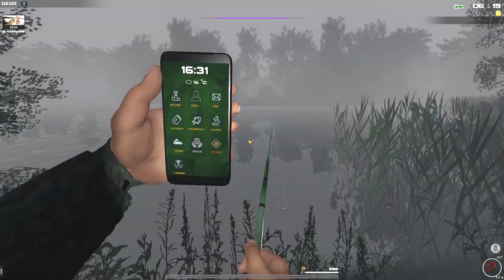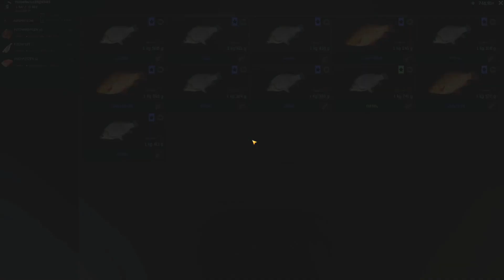Fisher Online Der Frühe Vogel fängt den Fisch ? Level 9 am Fluss Pra - Geld verdienen und Spot suche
Fisher Online Gameplay deutsch
Lets Play Tutorial

Hallo, herzlich Willkommen
liebe Freunde der gepflegten
Gaming-Unterhaltung hier auf
meinem Kanal.

Mein Name ist Parte
und ich begleite dich durch das Video :)

Hier auf meinem Kanal wird fleißig
am Pc gezockt !

du findest hier unter anderem
- Gaming-Simulationen
wie zb. Russian Fishing 4 - Fisher Online - The Hunter Call of the Wild oder auch
den Euro Truck Simulator 2 und viele weitere Simulationen werden sich hier einreihen :)

Dann würde ich mich über eine
Bewertung freuen :)

- Liked das Video
und aktiviert die Glocke
so verpasst Du kein weiteres
spannendes Video mehr /